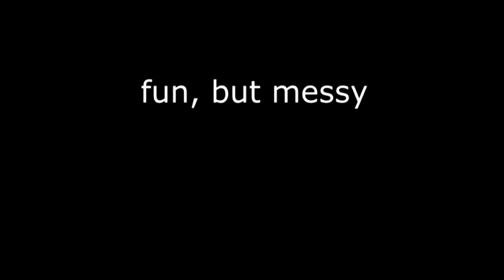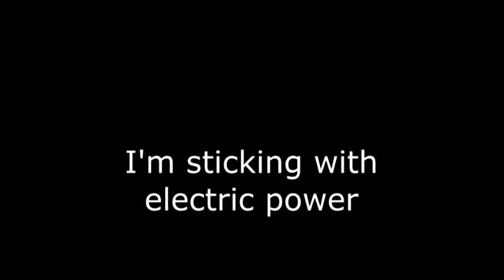Nitro Car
friend's nitro car causing ruckus